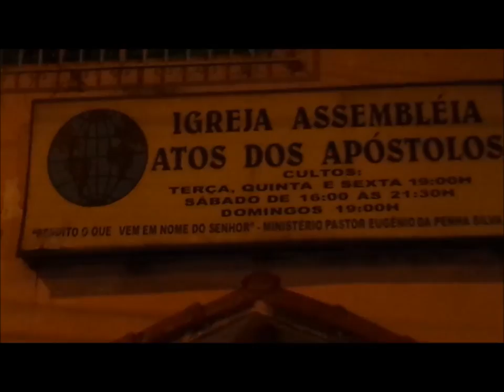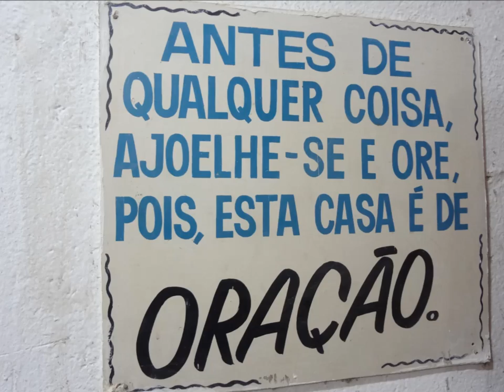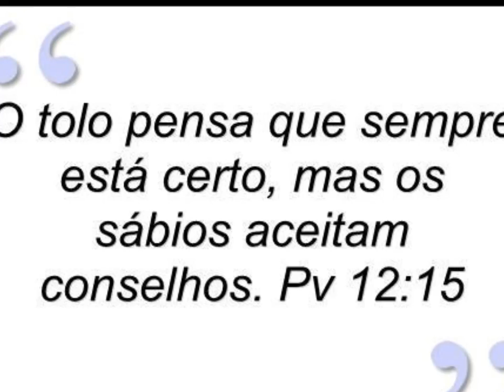Bem, vinto...08 Julho 2014 - Assembleia Atos dos Apostolos - Boa Vista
Há esperança para a árvore, se renovará a cada manhã.